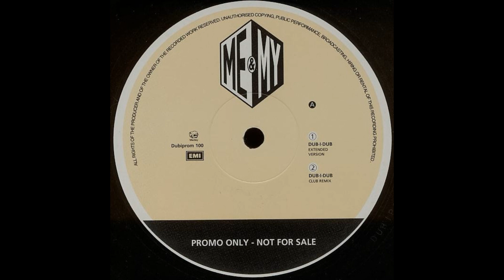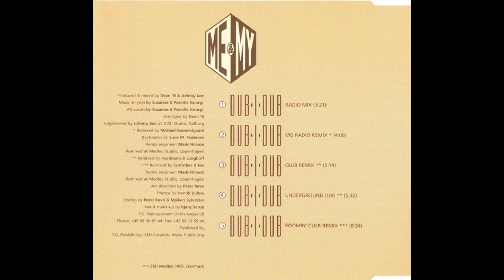Me & My - Dub-I-Dub (Club Remix) [1995, Eurodance]